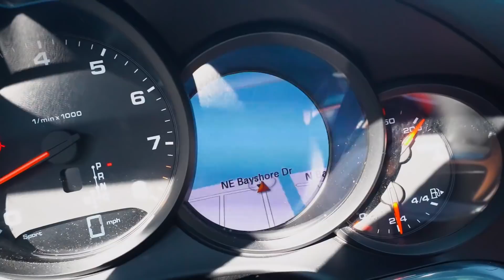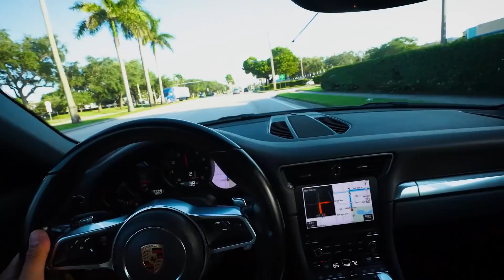ALUGUEI UMA PORSCHE MUITO FORTE NOS ESTADOS UNIDOS